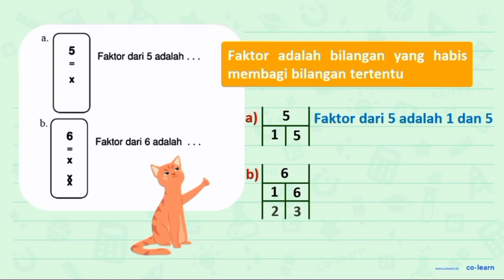5 Faktor dari 5 adalah Faktor dari 6 adalah X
5 Faktor dari 5 adalah Faktor dari 6 adalah X

Topik atau Materi: Faktor Bilangan - KPK dan FPB - Aritmatika - Matematika Kelas 4 SD - KTSP

Sumber Soal: Gemar Matematika Kelas 4, KTSP, JMN, 2007 , -

00:00 : Bedah Soal
01:00 : Konsep, rumus dan pengertian Faktor Bilangan
01:18 : Langkah penyelesaian soal
-1:53 : Jawaban akhir
00:23 : Penutup